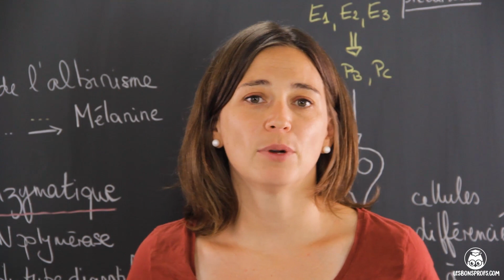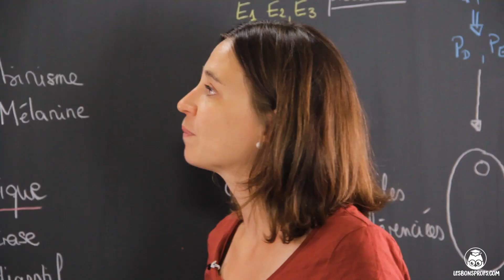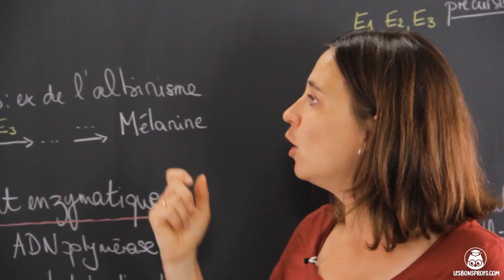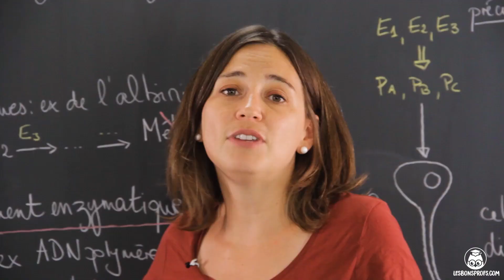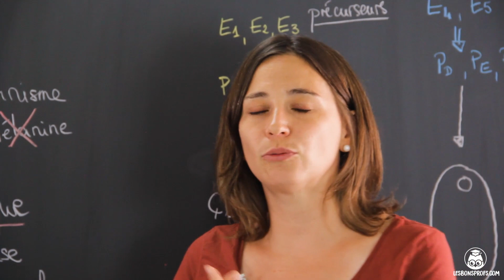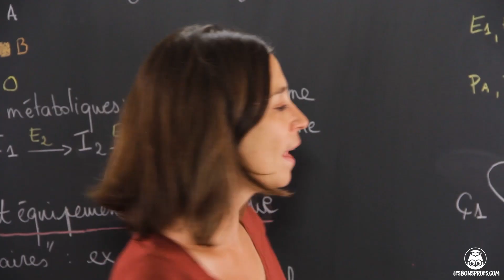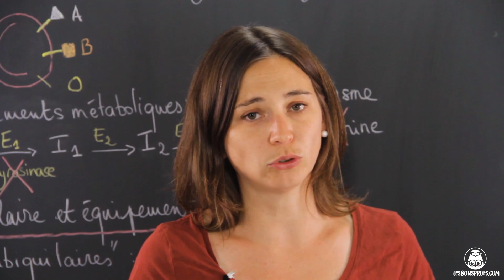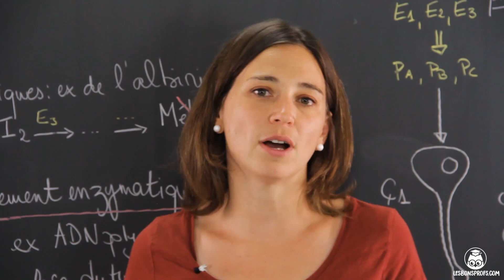L'équipement enzymatique particulier de chaque cellule - SVT - Lycée - 1re - Les Bons Profs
Retrouvez TOUTES les vidéos de SVT sur notre L'inscription est gratuite !